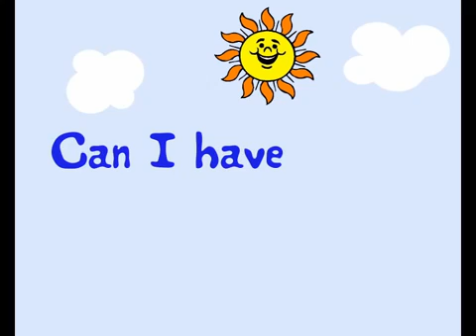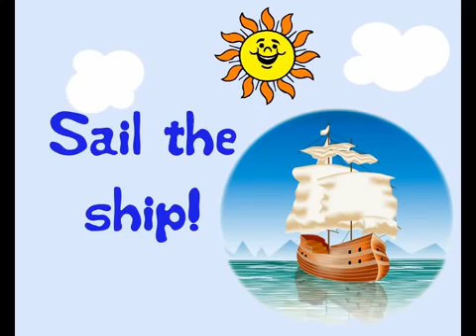The Beatles All together now children version